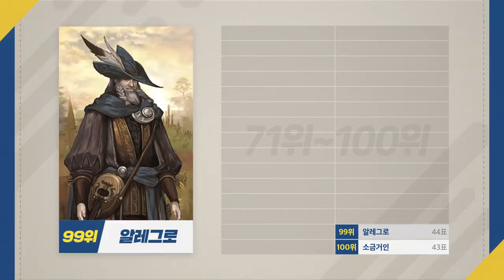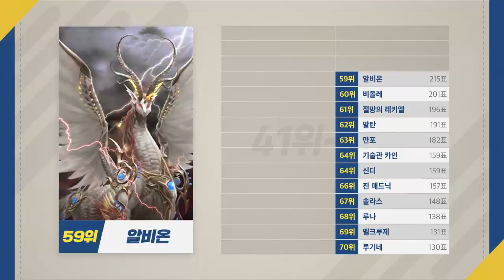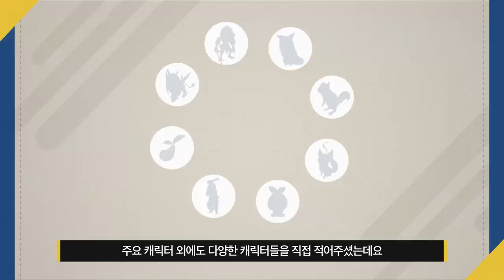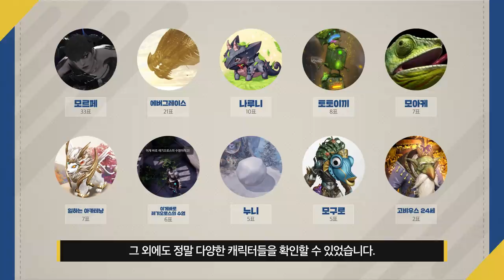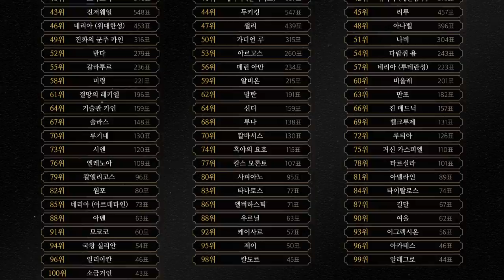[로스트아크] 인기투표 결과 발표! 모험가 여러분의 최애캐릭터는?!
모험가 여러분의 최애캐는?!
지금 바로 영상에서 확인 하세요!